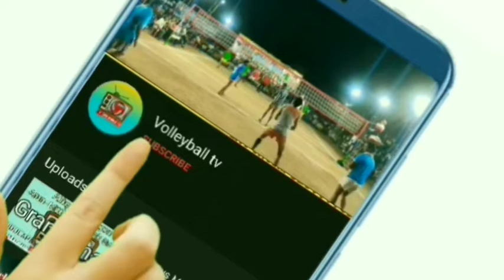Surendar, Gopa vs ISTIYAK GOLDEN RAJASTHAN VS MALEGAON ALL INDIA SHOOTING BOLL TOURNAMENT SIDHULAPUR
All India shooting volleyball, tournament add village schedule Pura Noida Uttar Pradesh date of tournament 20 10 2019

star player in this tournament Surendra Rajasthan Gopa ghatiyawali lucky Pyar Sandhu Khushi Brar Golden rose gold golden Ishtiaq e Budha jundala Imtiaz Ahmad

Joni ball also available